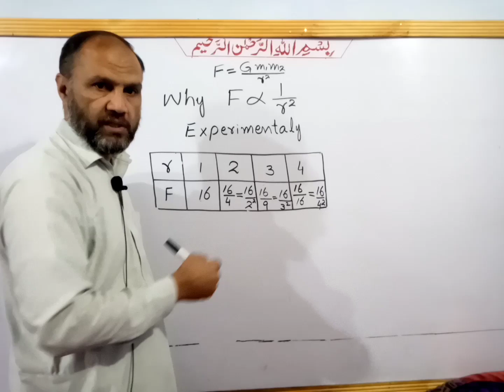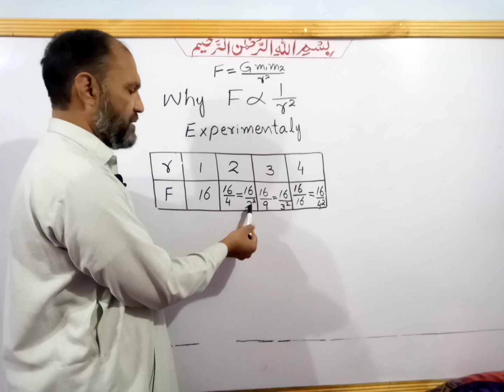why F is inversely proportional to r squared? Newton's Law of universal gravitation, Urdu / Hindi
why force is inversely proportional to r squared